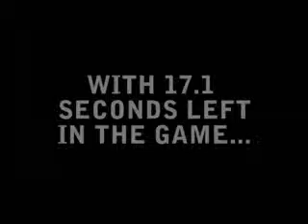Ohio Christian University vs Cincinnati Christian 12-02-08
OCU comes back from a 3 point deficit to defeat CCU by 2 in 17 seconds.